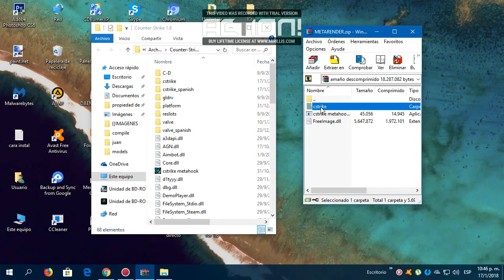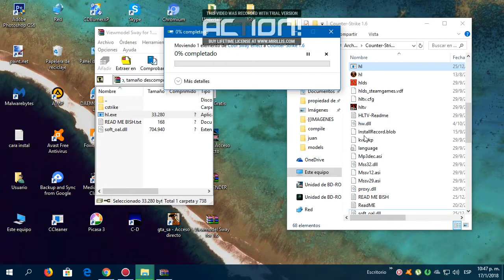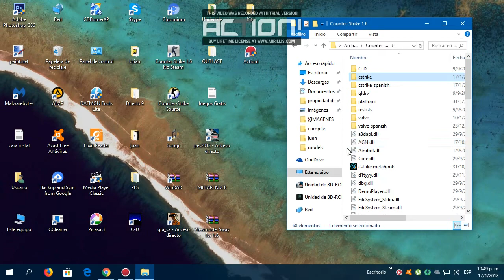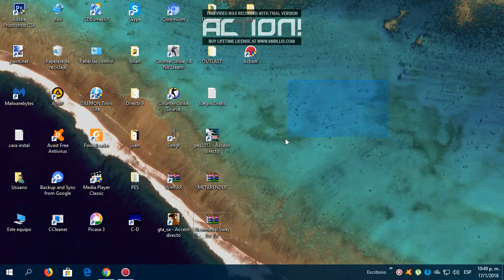Installation Viewmodel Sway Mod For Cs 1.6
English: Once installed as in the video, you must go to the folder of your cs 1.6 and open the file .exe, metahook cstrike, that cs is where work mod.

Español: una vez instalado como en el video , debes ir a la carpeta de tu cs 1.6 y abrir el archivo .exe ,  cstrike metahook, ese cs es donde funcionara el mod.

PD: En el video elimino el plugin "renderer" en la carpeta metahook ya que es el mod de graficos, si lo quieres no lo borres, pero si quieres solo el viewmodel, borra el renderer.

Credits: Kinko, Arowmax.